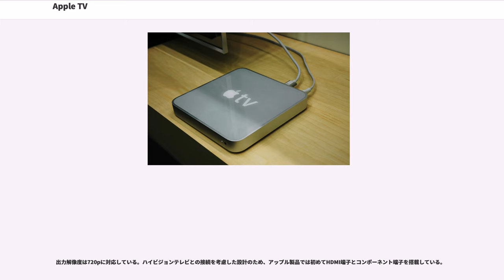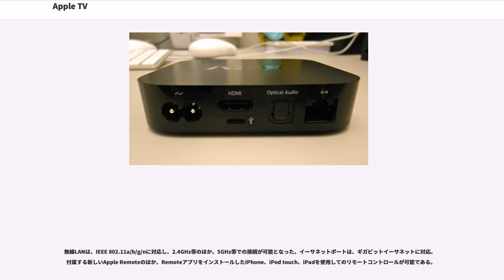Apple TV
Apple TV（アップル ティーヴィー）は、アップルが開発・販売するセットトップボックスである。2006年9月12日にコードネーム「iTV」（アイティーヴィー）として発表された。

家庭内でビデオ・コンテンツをiTunesからテレビへ無線LANあるいは有線LANを通して配信することができる他、YouTubeの映像も見ることができる。また、2008年1月15日より、iTunes Storeから直接コンテンツを購入したり、映画のレンタルもできるようになった。

Apple TVは2006年9月12日にサンフランシスコのYerba Buena Center for the Artsで開催されたスペシャルイベントの終盤に、スティーブ・ジョブズCEOが「iTV(アイティーヴィー)」というプロジェクトのコードネームで発表した。予定価格は299ドルとされた。アップルが開発段階でハードウェア製品を発表するのは異例のことであった。

2007年1月10日にアップルは正式名称を「Apple TV」、日本でのメーカー希望小売価格を36,800円と発表し、同時にApple Online Storeで注文の受付を開始した。出荷予定日は当初2007年2月とされたが延期され、3月22日に出荷が始まった。

2008年1月15日にサンフランシスコ、で行われたMacworld2008でスティーブ・ジョブズCEOがApple TVの値下げとアップデートをアナウンスした。このアップデートによって、iTunesの新しいサービスであるiTunes ムービーレンタルにも対応し、今度はMacやPCに同期せずに単体でiTunes Storeにアクセスできるようになった。ムービーレンタルはDVD解像度(480i、AVC 1.5Mbps前後)のほかにHD解像度(720p、AVC 4Mbps)でドルビー5.1chサウンドに対応した)転送速度は1本あたりの容量と再生時間から計算)。またHD対応のPodcastにも対応している。これにともなってGUIも一新した。

2010年9月1日のアップル2010秋スペシャルイベントで第2世代Apple TVが発表され、99ドルへの値下げ、製品も4分の1に小型化し、内容も大幅に刷新された。この刷新では、従来のHDムービーに加え、大手放送局提供のTV番組が1話に付き99セントでレンタルできるサービスが加わった。また米国で人気のNetflixへも対応した。

2015年9月10日に発表された第4世代Apple TVでは、iOSベースの新プラットフォームであるtvOSを採用、これによりサードパーティー製アプリの使用が可能になるなど、機能が大きく刷新された。

（ABC、Fox、Disney Channel、BBC America提供によるHD TV番組が99セント、HDムービーのセレクションが4.99ドル）

無線LAN（IEEE 802.11b/g/nドラフト）、またはイーサネットで特定1台のパソコンのiTunesと自動的に同期し、内蔵のHDDにコンテンツを貯めることができる。また、5台までのパソコンからストリーミングを受ける機能も備える。同期、ストリーミングはMac OS X、Windowsの両方に対応している。製品にはApple Remoteが付属し、Front Rowと同様のGUIを実装して簡単なメニュー操作で各データを閲覧・再生できるようになっている。

出力解像度は720pに対応している。ハイビジョンテレビとの接続を考慮した設計のため、アップル製品では初めてHDMI端子とコンポーネント端子を搭載している。
新たにApple A4プロセッサが搭載され、電源が内蔵された。CPU・GPU・メモリなどの構成部品をApple A4に集約し、HDD、コンポーネント端子が撤廃されたことによって、本体サイズが約4分の1に小型化し、$99への大幅な値下げを可能とした。

内蔵ソフトウェアも大幅に刷新されている。iOSが搭載され、従来のHDムービーに加え大手放送局提供のTV番組が¢99（1話）でレンタルできるサービスが加わった。また米国で人気のNetflixへも対応した。更に、新発表のAirPlay（旧AirTunes）によって、MacやWindows PC、iPhone、iPod touch、iPadからでも音声や画像、映像をWi-Fi経由でストリーミング再...